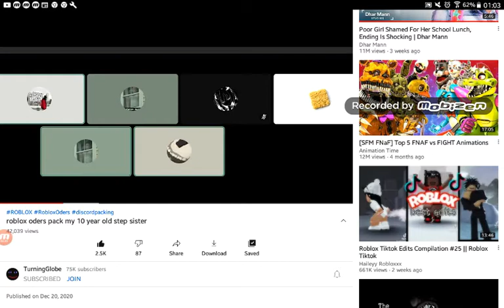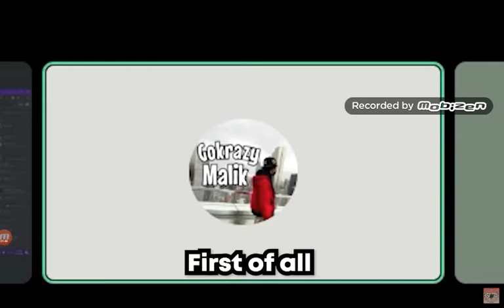uhh this this guy this guy did this guy did this becuae his 10 year old sister in discord